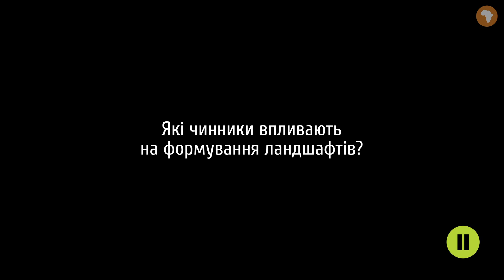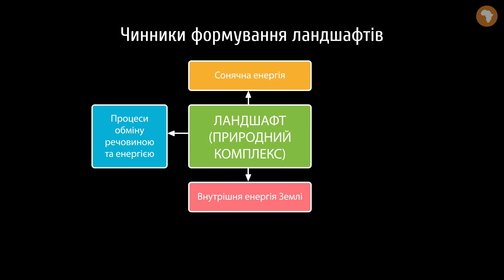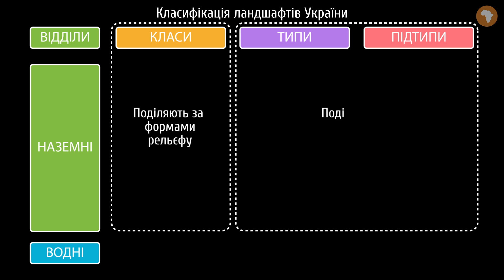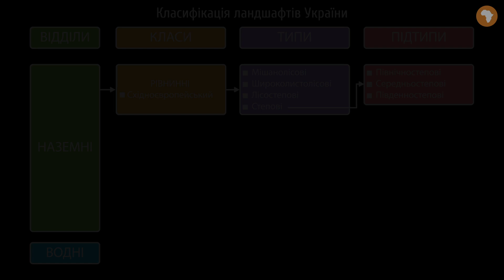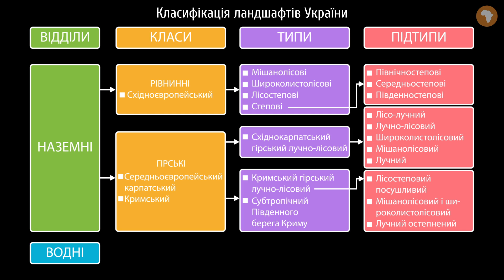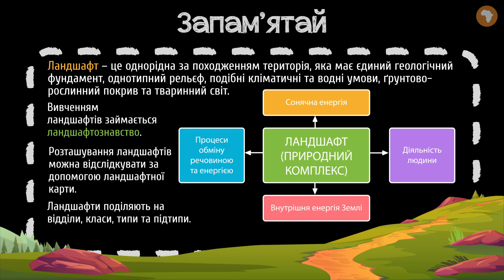Природний комплекс як просторово-цілісна система #1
Що може бути спільного між пазлами, природними компонентами та ландшафтами?

Із цього уроку ти дізнаєшся:
- про маленькі та великі природні системи,
- про природні та зроблені людиною системи,
- що таке система,
- що таке ландшафт,
- яка наука займається вивченням ландшафтів,
- про чинники, які формують ландшафт,
- про компоненти, з яких складається ландшафт,
- про рівнинні та гірські ландшафти,
- про класифікацію ландшафтів

На порталі Pi-stacja ти знайдеш:
 - додаткові матеріали.

Таймкоди:
00:00 - а чи доводилось тобі складати пазли
00:30 - різноманіття природних систем
природних систем
00:43 - природні компоненти
01:07 - ландшафт
01:20 - ландшафтознавство
01:43 - чинники, які впливають на формування ландшафтів
02:49 - ландшафтна карта України
03:27 - класифікація ландшафтів
05:19 - антропогенні ландшафти
05:43 - запам’ятай

Сценарій: Валентина Гребенюк
Озвучування: Кирило Момот
Тизер: Валентина Гребенюк
Консультування: Микола Мізик, Анастасія Гринасюк
Підсумкова графіка: Сергій Торба
Монтаж: Сергій Торба
Редагування звуку: Кирило Момот
Анімація: Сергій Торба
Редагування тексту: Вікторія Плисак
Контроль якості: Анатолій Колесніков